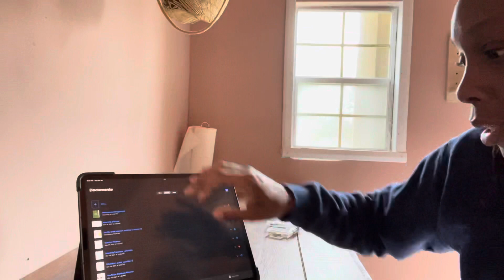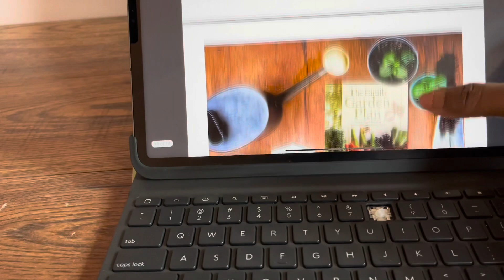Ramblings with Rabbits & GoodNotes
Hey 👋🏾 this is just a short video with me just talking about my rabbits and how I’m learning to use GoodNotes as my daily planner/journal for planning the upcoming gardening season.